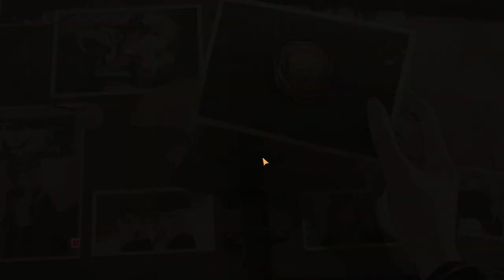BIO OF THE GREAT THIEF - FULL | REVERSE 1999